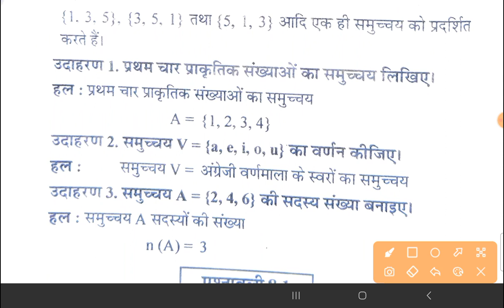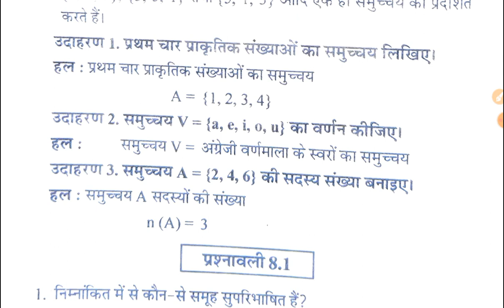deled(btc) 3rd semester math|deled(btc) math set समुच्चय v03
About this video- deled(btc) 3rd semester math|deled(btc) math set समुच्चय v03